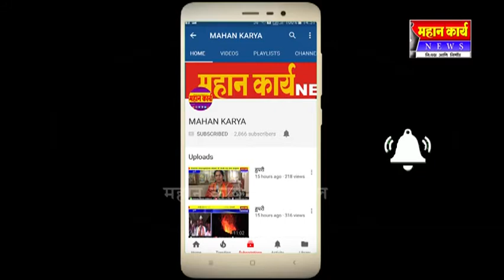बोरगावात तीन बोअरवेलना मंजुरी : नागरिकांना मिळणार मुबलक पाणी